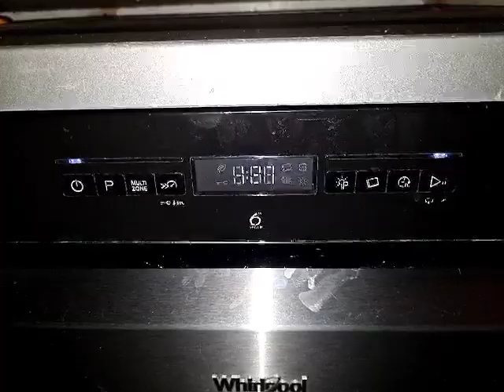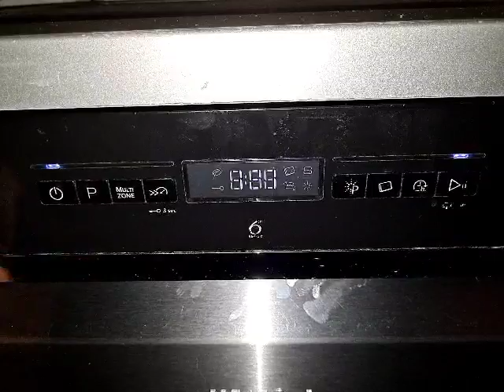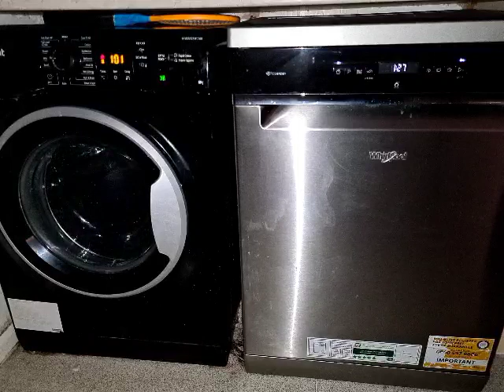Appliances In Full Swing.(3)